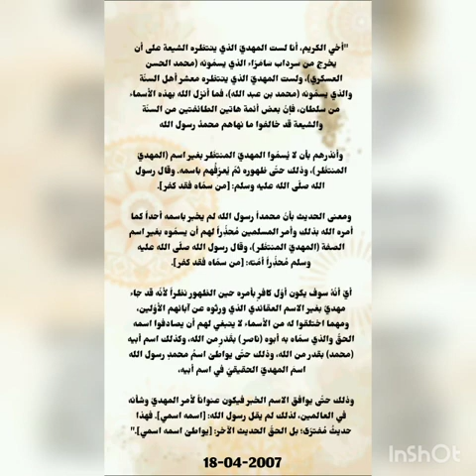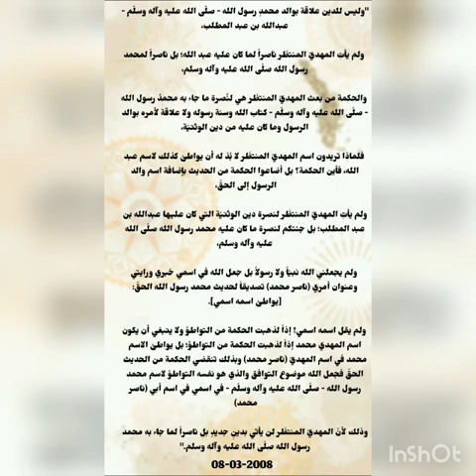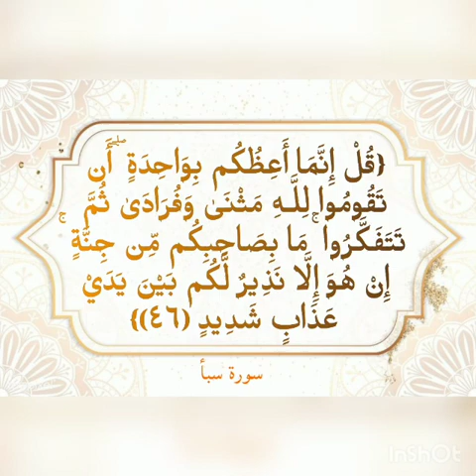هو ممکن الامام المهدی میطلعش اسمه محمد ؟! الملحق ١ - من الحلقة ١ - سلسلة: تسألون والانصار یجیبون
قناة الرسالة
ناصر اليماني
الامام المهدي